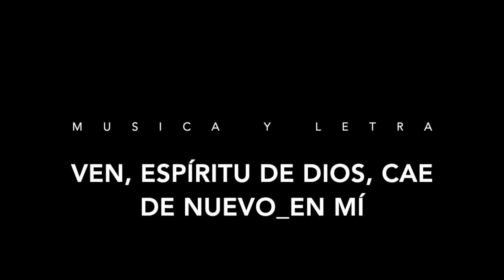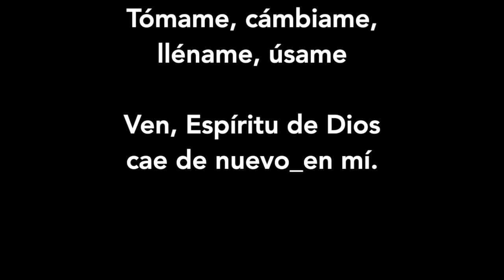CCS 567 - Ven, Espiritu de Dios - Musica y Letra (SIN VOCES)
This video is about CCS 567 - Ven, Espiritu de Dios - Musica y Letra (SIN VOCES)